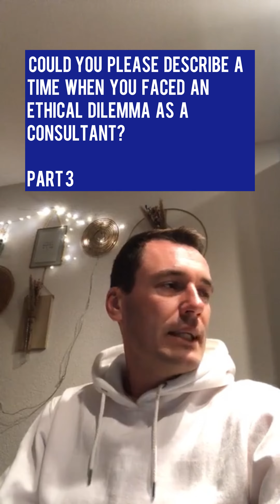Consulting myths vs reality | Q&A |10.2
🏆About Consulting-Masters:
👉Need help to get into management consulting?
👉Would you like to become a member of our exclusive community and get the next job offer at one of the most prestigious consulting firms? Then book a FREE call with our client manager to discuss your current situation